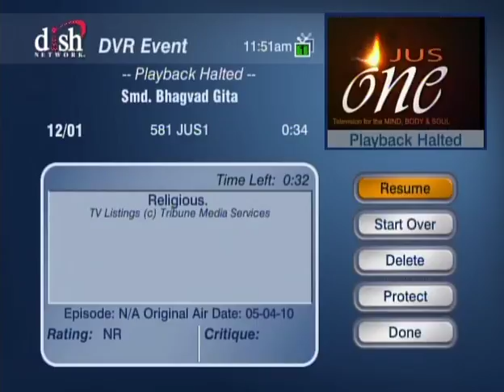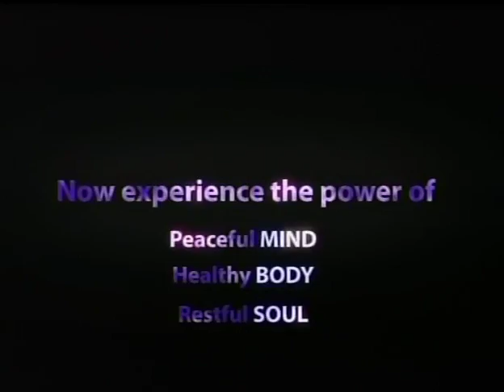HH Sankhya Swami Maharaja 11E Gita lecture in America.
very important subject to watch, if you are the lover of supreme almighty God. please. jai gopal.